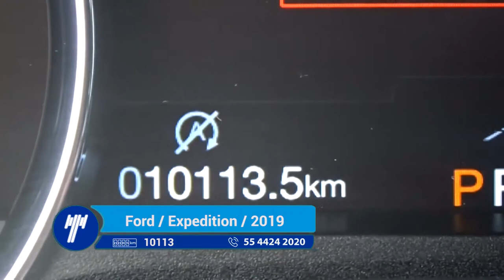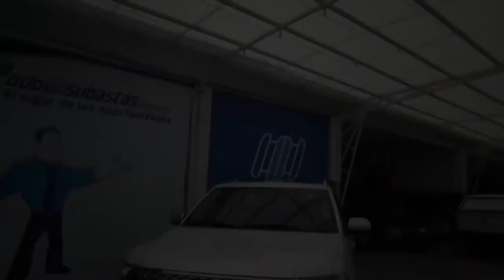Ford / Expedition / 2019 - 1229